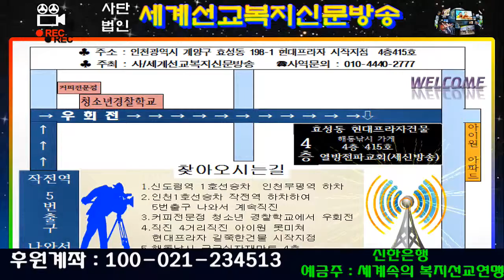장윤성 목사의 "그 날이 도적같이"(사무총장/사역 문의:010-7581-1366/세계선교복지신문방송/열방전파교회/세신방송/2019년02월26일)